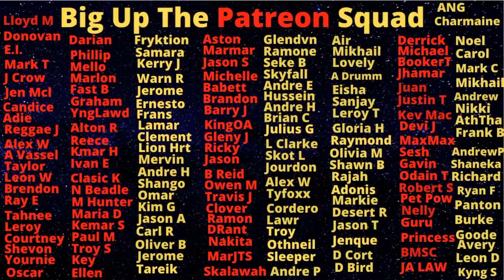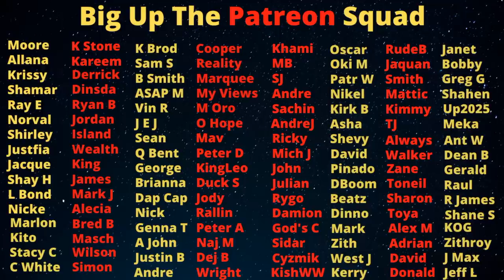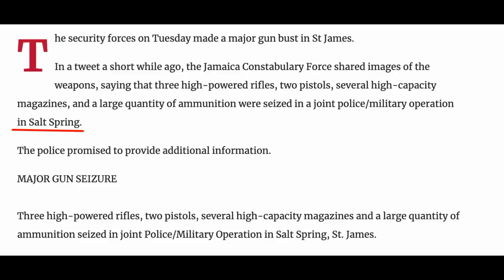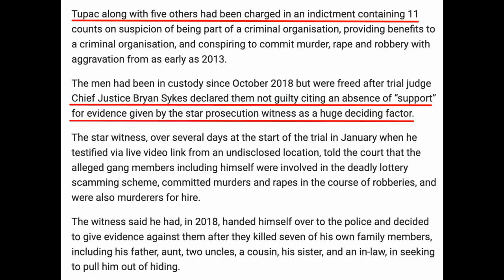JCF Found These Star Wars Looking Weapons After "Intel" Tipped Them Off 🤫 😉